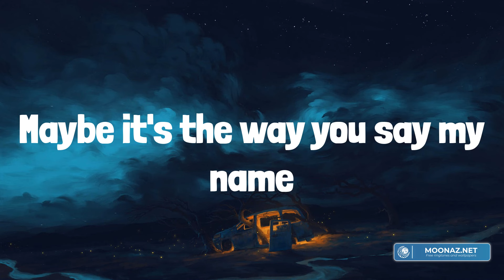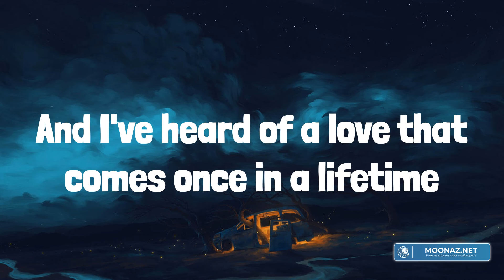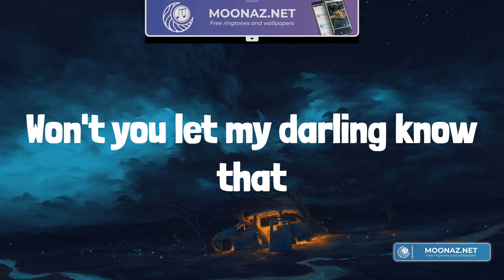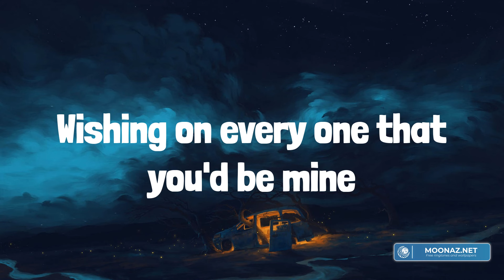Ruth B. - Dandelions (Lyrics)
Lyrics:
Mine
Smile
Mine
Smile
Mine
Smile
Mine